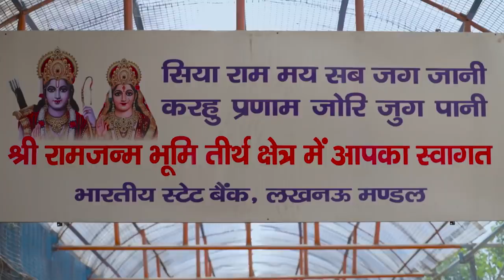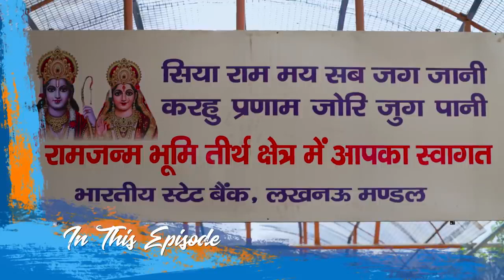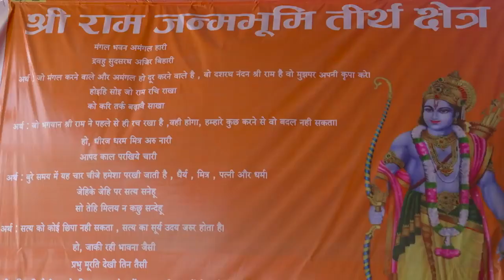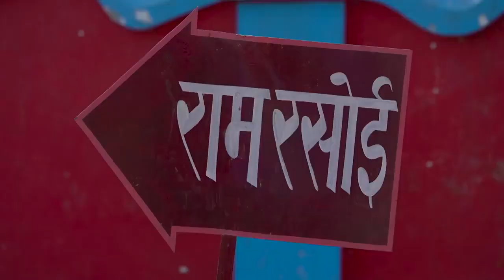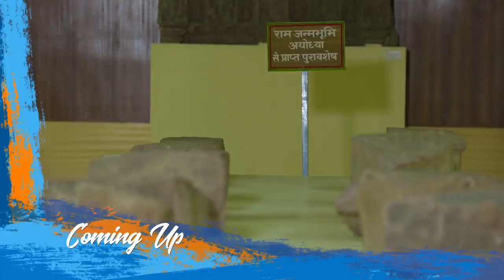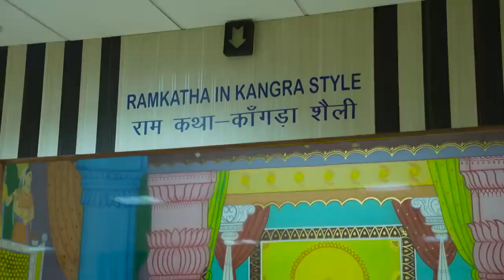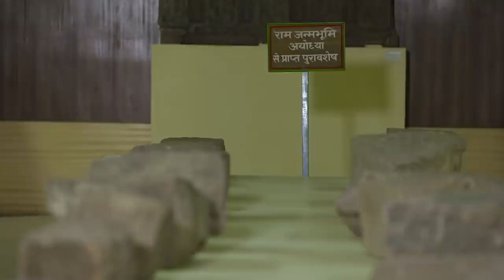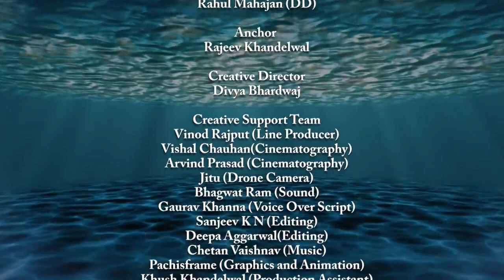Rag Rag Mein Ganga - Season - 2 | Ep. 15 | Ayodhya